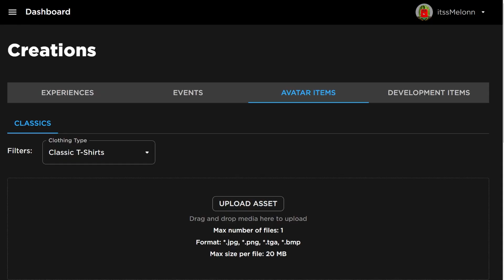*NEW* WORKING ALL CODES FOR Build a boat for Treasure IN 2024 MARCH! ROBLOX CODES